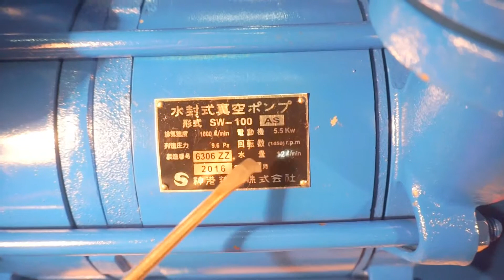Bom Hut Khong Khi, May Hut Khong Khi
Miêu tả bom hut khong khi, may hut khong khií, công nghệ Nhật Bản. Phân phối bơm chân không chất lượng cao giá sỉ toàn quốc.